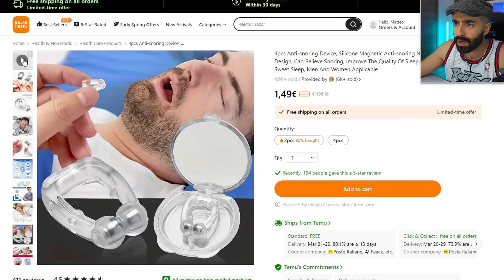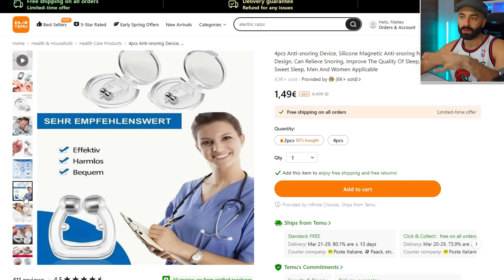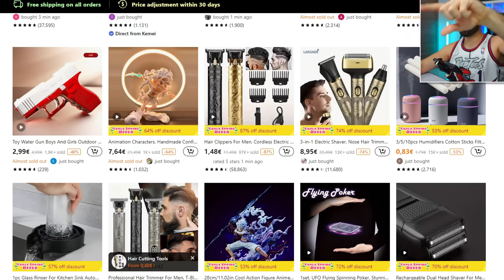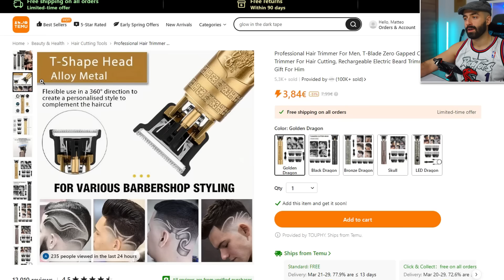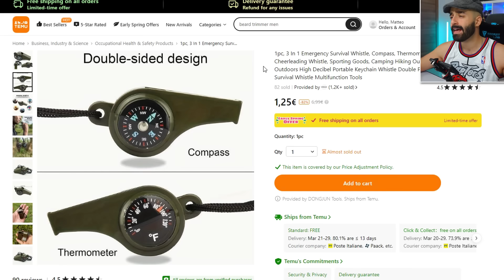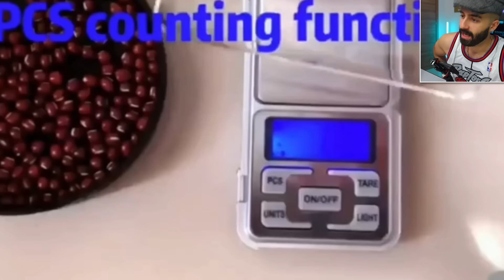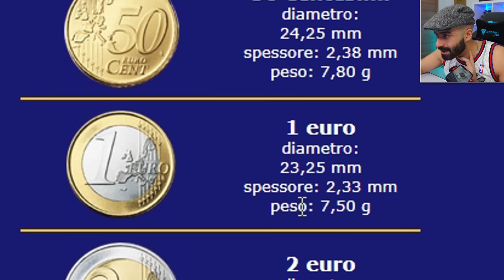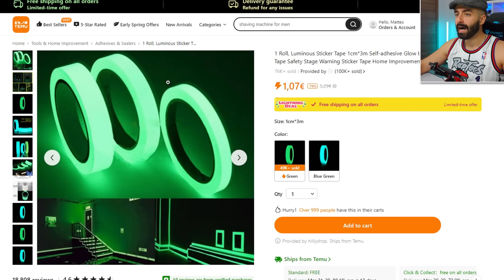70€ di GADGET di TEMU... ESPLODONO? 📦 MEGA UNBOXING